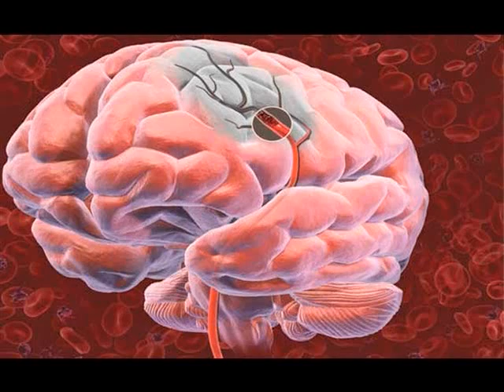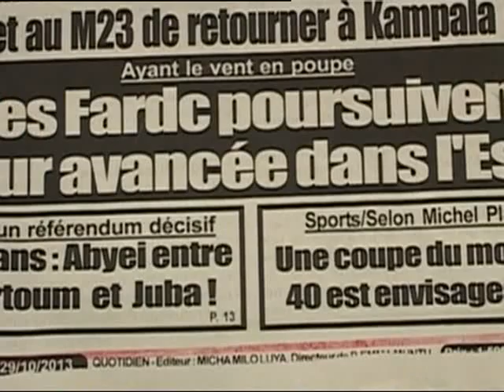Le Flash de 18H du 29 Octobre 2013 avec Ali Diarrassouba